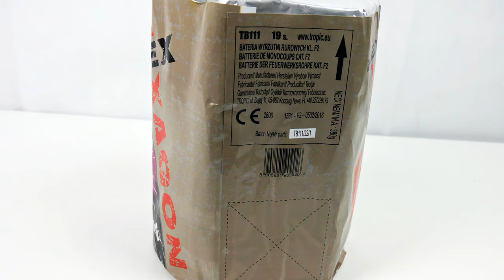Tropic - HEX (Hexagon TB111) | Unbekannt, aber schön anzusehen! | SparklingFireworks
Preis: ~20€

Pyro Kollegen:
🔥DennisPyro
🔥pyrosfourlife